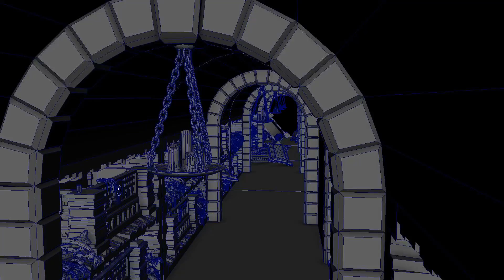Version 2 - camera3